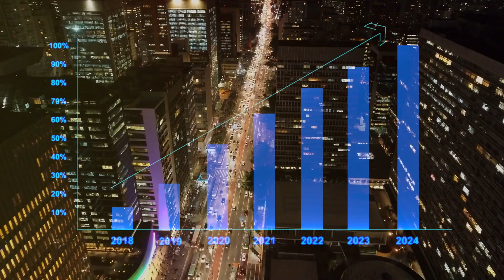Biggest Populated Cities in the United States: 10 and 20-Year Population Growth (as of 2024)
Dive into the dynamic evolution of America's bustling cities! 🌆 This video explores the population trends and transformative forces shaping metropolises like New York City, Los Angeles, Chicago, and more. Discover how NYC's steady growth and revitalization efforts contrast with LA's challenges of high living costs. Uncover Houston's dramatic rise fueled by its booming energy sector, and witness Phoenix's rapid expansion driven by affordability and job opportunities. From Philadelphia's rich history to San Antonio's unique blend of culture and modernity, and San Diego's idyllic charm to Dallas' robust economic growth—each city tells a unique story. Join us on this urban journey!

OUTLINE:
00:00 A Nation Carved in Concrete
00:50 The City That Never Sleeps, But Does It Grow?
01:42 A City of Dreams, Under the California Sun
02:39 The Windy City's Changing Winds of Growth
03:28 A Texas-Sized Boomtown
04:12 Rising From the Desert Heat
05:01 The City of Brotherly Love's Enduring Appeal
05:50 A City on the Rise, Rooted in History
06:34 Where the Pacific Meets Urban Dreams
07:23 The Heart of Texas, Beating with Urban Energy
08:14 The Heart of Silicon Valley's Population Paradox
09:00 A Nation in Motion